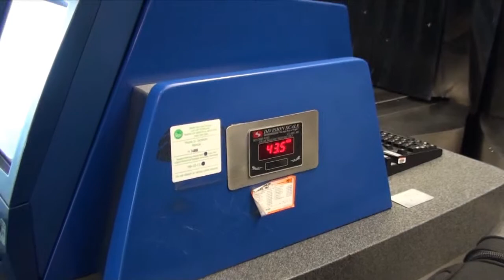Imaginary Balloons.mpg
Come along for my departure to Amsterdam and hear the story of my imaginary balloons as told by my wonderful 84 yr old father!